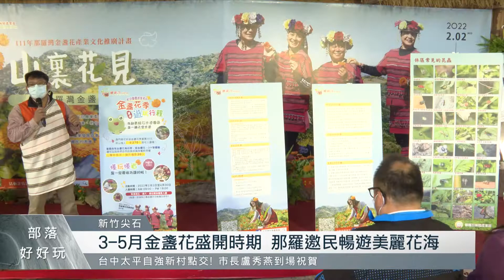新竹那羅部落金盞花盛開 推系列活動邀民來體驗｜每日熱點新聞｜原住民族電視台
轉換心情，228連假倒數，不妨到新竹尖石的那羅部落走走，除了粉嫩櫻花綻放，也正逢金盞花盛開時期，當地族人說，金盞花之旅、活動將持續到4月底，民眾不僅能親手採金盞花，還有其他手作活動可以參加。